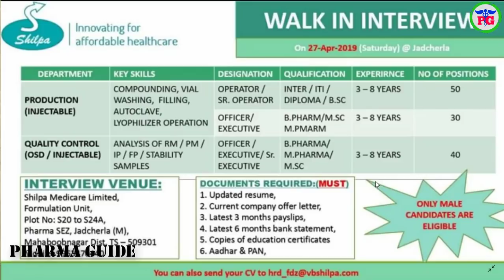PHARMA NEWS #358 | BIOCLINICA SHILPA Medicare SMS Pharma Jobs For Freshers & Experience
 Google+: goo.gl/C2FVHR
CREATORS CHOICE
My Tripod